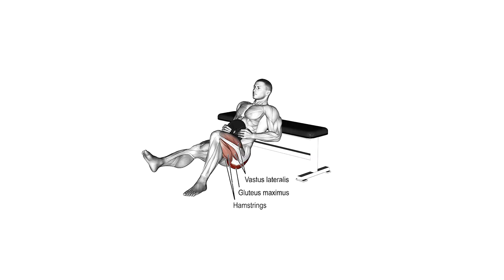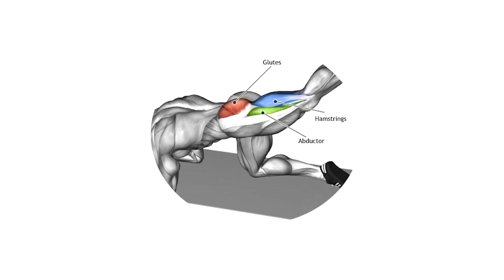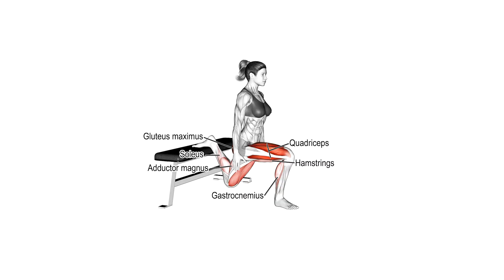7 Simple Lower Body Exercise | Grow Your Glutes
PLANNING:
1. Split squats 3-4x12
2. Single leg hip thrusts 3-4x10-12
3. Hip thrusts 4x20
4. Single leg quad extension 3-4x10-12
5. Glute machine 4x15
6. Leg curl 3-4x10-12
7. Body weight split squats 4x15

own risk.